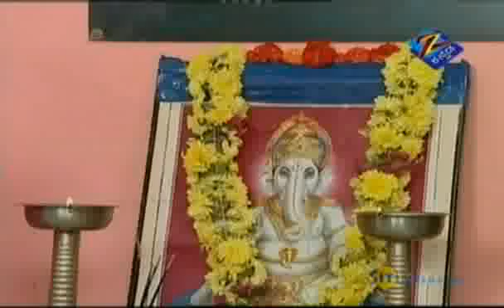Panduranga Vittala - Comedy Kannada Tv Serial - Best Scene - Apeksha Galigi - Zee Kannada